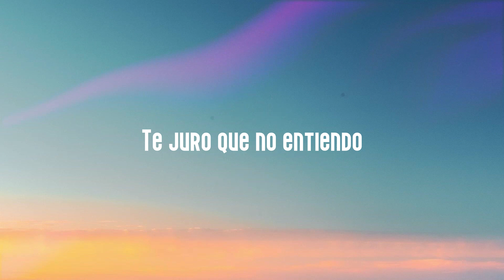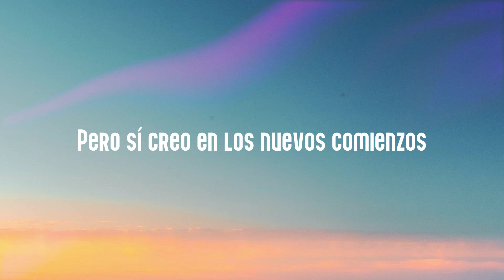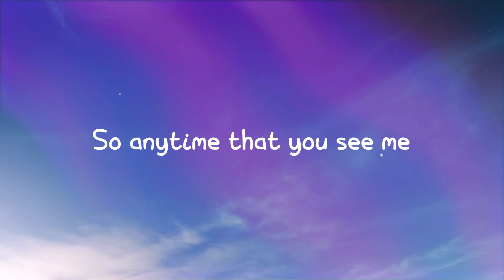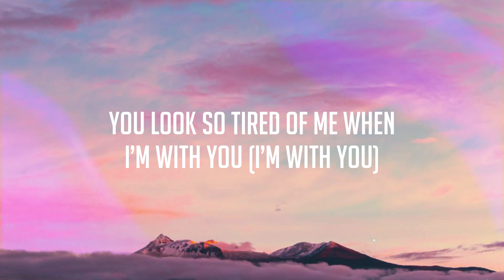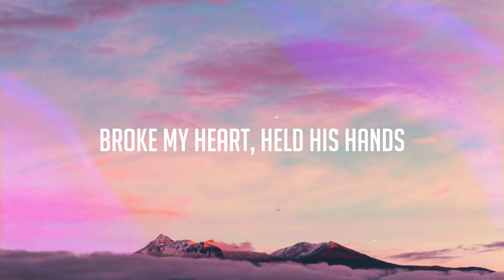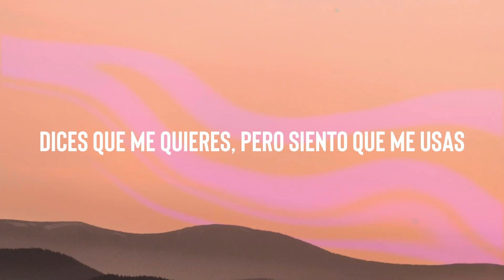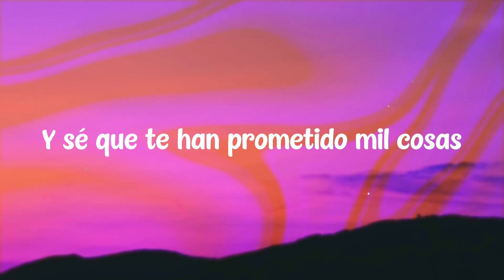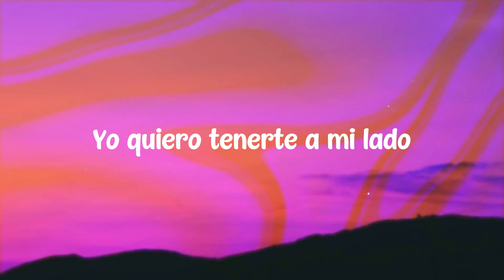EL BARCO - Karol G [Lyrics Video] 🧋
Andaba en soledad
  Como un perro realengo
  Tratando de llenar ese vacío
  Desde que no te tengo
  Un día me querías al otro no
  Te juro que no entiendo
  Intentando no perder la cordura
  Pero aquí me mantengo
  Caminando en una cuerda
  Y viendo el precipicio
  Tú eres la causa de
  Todos mis delirios
  Y a esa que te toca
  Dile que no la envidio
  Porque ya no me duele
  Lo que quemaba ahora es tibio
  Recuerdo que le hablaba
  A la luna y le pedía al sol
  Que por favor me
  Devolviera mi primer amor
  Aquella noche sin sueño me
  Hice amiga del alcohol
  Pero no era pa' olvidarte
  Era pa' evitar el dolor
  Y viraste pero se fue el barco
  Y tus fotos las boté
  Con todo y el marco
  Desde que lo hice lo
  Que era negro y blanco
  Fue cogiendo color
  Y por eso te recalco
  Que se te hizo tarde
  Hace rato se fue el barco
  Ahora son noches de jangueo
  Ya no son de llanto
  Y si fácil me caí
  Más fácil me levanto
  Y pajarito vuela
  Vete y vuela muy alto
  Porque ya no te quiero
  Ver ni en pintura
  Ya hasta borré tu contacto wow
  Y no quiero que me llame' no
  Por algo fue que
  Cambié de teléfono
  No quiero escucharte
  Llorando pidiendo perdón
  Cuando fuiste tú
  Quien tomó la decisión
  Fue cogiendo color
  Porque en mi mundo
  No existe ni los finales
  Tristes ni los finales felices
  Pero sí creo en los nuevos comienzos
  Y tú no estás ahí bebé
  Lo que se va se fue ah
  Te lo perdiste bebé
  Te lo perdiste bebé ah